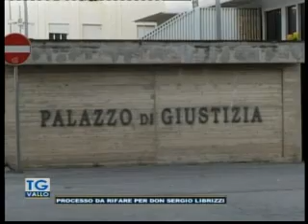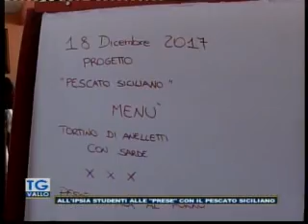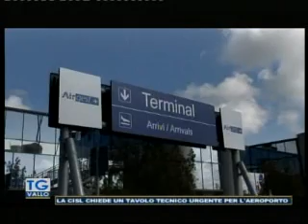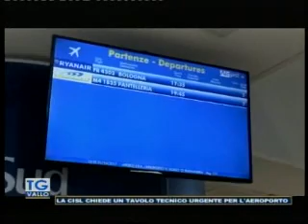TgVallo Mazara 18 12 2017